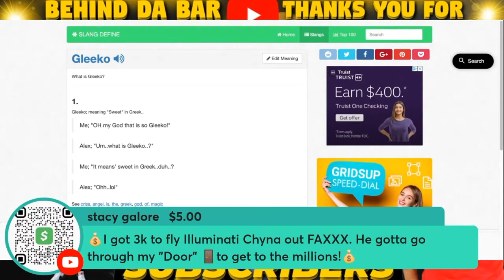What does Everything Gleeko mean?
Maine The Milkman is a content creator and youtube culture critic who that uses satire comedy mocking his peers and other youtube content creators and get a lot of backlash by the way he breaks down stories with receipts. MaineDaMilkMan is a truth seeker who challenges other content creators on the validity of their content they create. Maine is a aspiring journalist and entertainer who is determined to bring the truth, the whole truth and nothing but the truth to these youtube streets. Maine is a man who does not tolerate idle threats because of him exposing the truth. Maine does not like fake news on youtube and is determined to interview people to tell their side of the story with dignity and pride.

GLOBAL MEDIA INC. (MY YOUTUBE TECHNICAL SUPPORT: JOEY CRIZZLE)